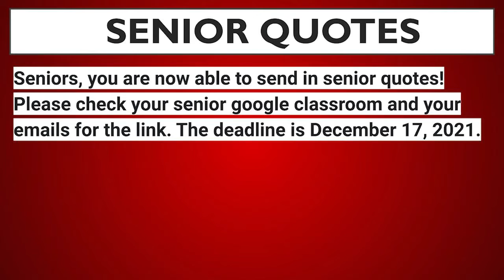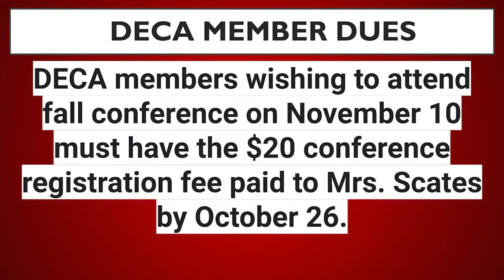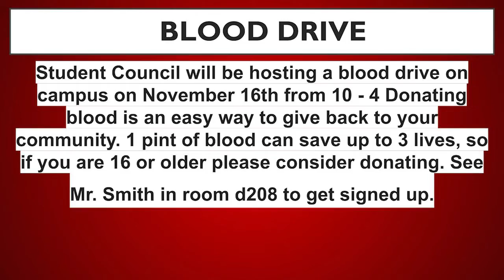AM NEWS 10 27 21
AM NEWS for Wednesday, October 27, 2021